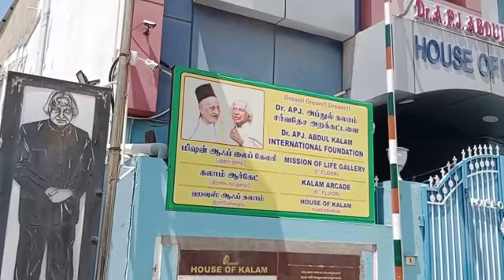abdulkalam abdulkalamhouse kanyakumari like share subscribe viralvideo tranding shorts shareshort